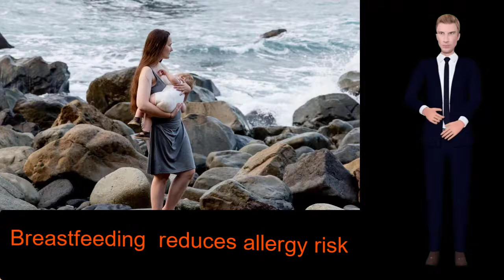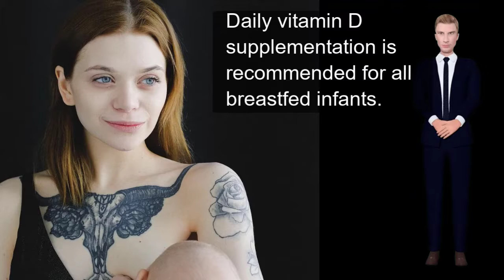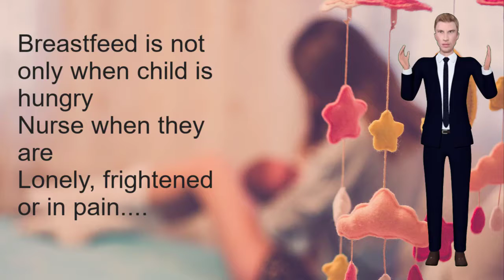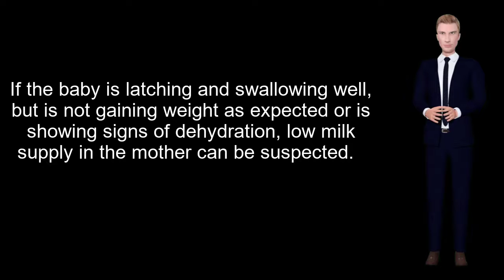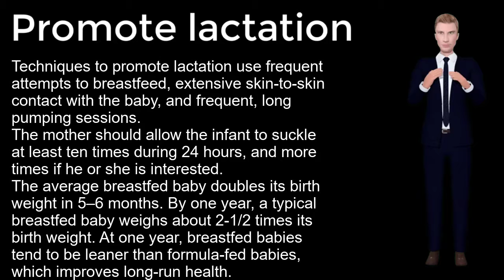What To Do When Breast Milk Is Not Sufficient For Child? Breastfeeding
Breast milk provides the ideal nutrition for infants. It has a nearly perfect mix of vitamins, protein, and fat -- everything your baby needs to grow. And it's all provided in a form more easily digested than infant formula. Breast milk contains antibodies that help your baby fight off viruses and bacteria. Breastfeeding lowers your baby's risk of having asthma or allergies. Plus, babies who are breastfed exclusively for the first 6 months, without any formula, have fewer ear infections, respiratory illnesses, and bouts of diarrhea. They also have fewer hospitalizations and trips to the doctor.

Breastfeeding has been linked to higher IQ scores in later childhood in some studies. What's more, the physical closeness, skin-to-skin touching, and eye contact all help your baby bond with you and feel secure. Breastfed infants are more likely to gain the right amount of weight as they grow rather than become overweight children. The AAP says breastfeeding also plays a role in the prevention of SIDS (sudden infant death syndrome). It's been thought to lower the risk of diabetes, obesity, and certain cancers as well, but more research is needed.

Breastfeeding burns extra calories, so it can help you lose pregnancy weight faster. It releases the hormone oxytocin, which helps your uterus return to its pre-pregnancy size and may reduce uterine bleeding after birth. Breastfeeding also lowers your risk of breast and ovarian cancer. It may lower your risk of osteoporosis, too.

Since you don't have to buy and measure formula, sterilize nipples, or warm bottles, it saves you time and money. It also gives you regular time to relax quietly with your newborn as you bond.